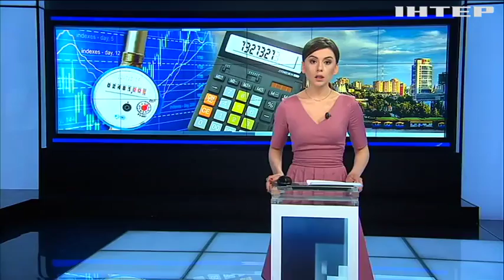Киевлян "порадовали" повышением тарифа на воду